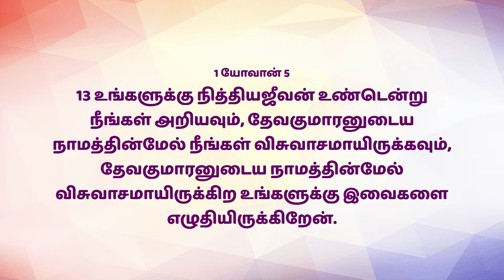Mahimai Neram || 04-07-2023 || Mrs. Jeya Varthana